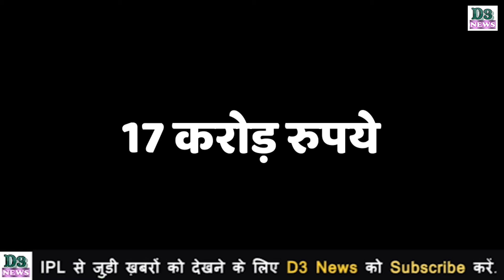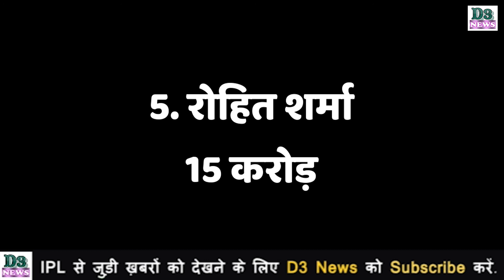D3 News || जाने IPL इतिहास में अबतक सबसे महंगे खिलाड़ियों की लिस्ट विराट, धोनी और रोहित का स्थान.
IPL 2020 को खत्म हुए कई दिन बीत चुके हैं.. वहीं आजहम आपके लिए लेकर आए हैं, उन पांच खिलाड़ीयों के बारे में जो आईपीएल के इतिहास मेंसबसे ज्यादा महंगे बिके है.. तो चलिए शुरु करते है...